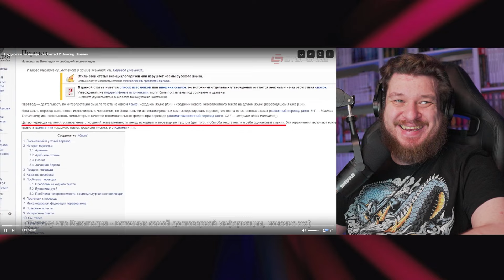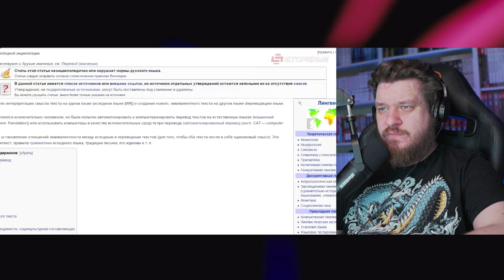Трудности перевода. Uncharted 2: Among Thieves | РЕАКЦИЯ НА StopGame